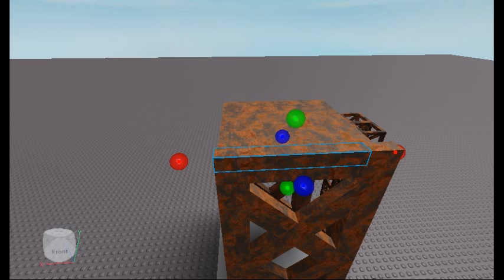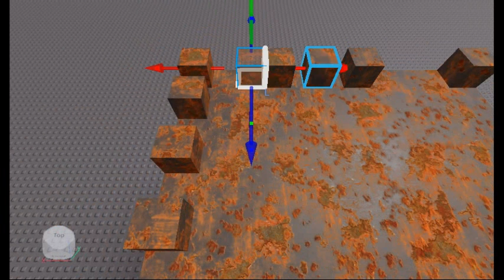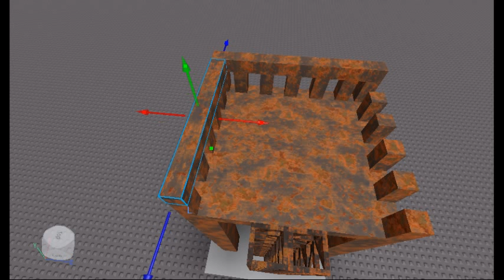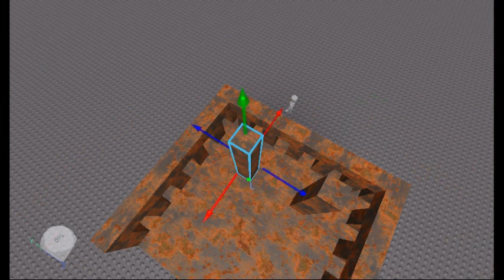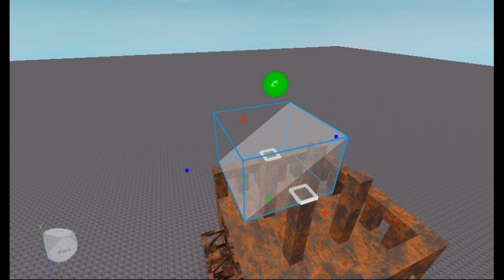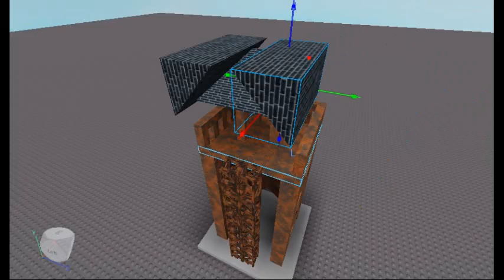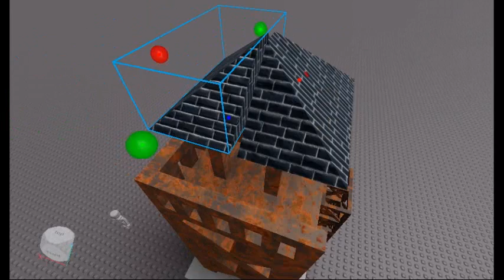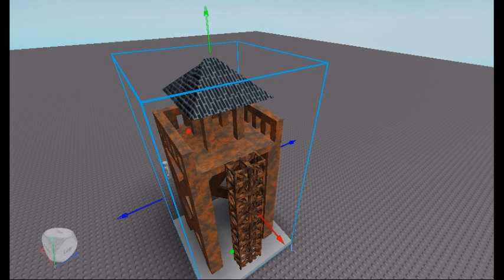Making a observation tower for my game! (part 2/2)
ok i did it
go to the disc of the first vid to find the game